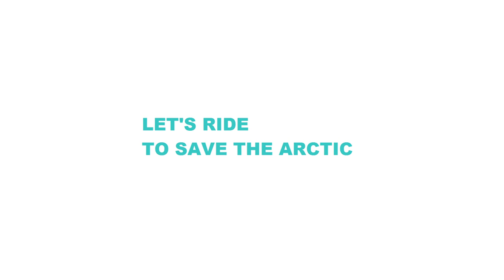IceRide Augsburg 2014 - Trailer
Wir als Bikekitchen werden auch dabei sein!!

Ice-Ride Augsburg - Fahrraddemo zum Schutz der Arktis
Samstag 04.Oktober, 14:30 Augsburg, Rathausplatz

Die Arktis reguliert das Weltklima und ist Heimat von vier Millionen Menschen sowie Tierarten wie Eisbär und Walross. Deswegen muss sie vor den Interessen der Industrie geschützt werden.

In diesem Jahr rufen Greenpeace-Gruppen auf der ganzen Welt zum zweiten Mal zum Ice Ride auf: Gemeinsam mit zehntausenden Menschen weltweit werden wir ölfrei einmal um das geforderte Schutzgebiet in der Arktis "herumfahren". Wir wollen und brauchen keine Ölbohrungen in der Arktis!

Bitte bringt Freunde und Familie mit! Verkleidet euch und eure Fahrräder zum Thema Artkis! Von weißen Eisbärohren auf dem Helm bis hin zu Plüscheisbären oder Walrossen ist alles erlaubt. Wir werden nicht nur für eine wichtige Botschaft radeln, sondern auch eine Menge Spaß haben!

Bis dann, wir freuen uns auf euch.